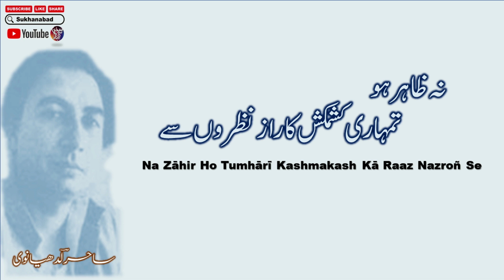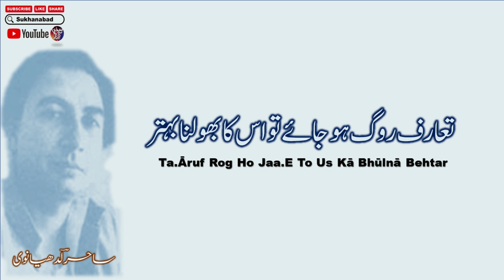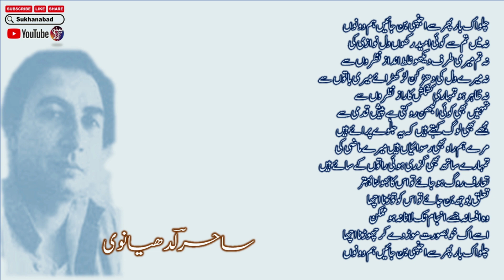Khubsurat Mod || Sahir Ludhyanvi Poem || Full Short Poem || Urdu Nazm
Khubsurat Mod || Sahir Ludhyanvi Poem || Full Short Poem || Urdu Nazm || Urdu Poem   ||   اردو نظم      ||    اردو نظم    ||    ساحر لدھیانوی   ||

English Lyrics:

Chalo Ik Baar Phir Se Ajnabī Ban Jaa.Eñ Ham Donoñ
Na Maiñ Tum Se Koī Ummīd Rakhūñ Dil-navāzī Kī
Na Tum Merī Taraf Dekho Ġhalat-andāz Nazroñ Se
Na Mere Dil Kī Dhaḍkan Laḍkhaḍā.E Merī Bātoñ Se
Na Zāhir Ho Tumhārī Kashmakash Kā Raaz Nazroñ Se
Tumheñ Bhī Koī Uljhan Roktī Hai Pesh-qadmī Se
Mujhe Bhī Log Kahte Haiñ Ki Ye Jalve Parā.E Haiñ
Mire Hamrāh Bhī Rusvā.Iyāñ Haiñ Mere Maazī Kī
Tumhāre Saath Bhī Guzrī Huī Rātoñ Ke Saa.E Haiñ
Ta.Āruf Rog Ho Jaa.E To Us Kā Bhūlnā Behtar
Ta'alluq Bojh Ban Jaa.E To Us Ko Toḍnā Achchhā
Vo Afsāna Jise Anjām Tak Laanā Na Ho Mumkin
Use Ik Ḳhūb-sūrat Moḍ De Kar Chhoḍnā Achchhā

►  Resource: Rekhta

Urdu Shayari
Iqbal poetry
Ahmad Faraz
Sad quotes in Urdu
Ghalib Shayari
Urdu ghazal
Barish Poetry
Munafiq Shaya
Judai poetry
Allama Iqbal ki shayari
Narazgi poetry
Khamoshi poetry
Faraz Shayari
Urdu lines
Allama Iqbal poetry in Urdu students
Rekhta poetry
Urdu poetry in English
Poetry SMS